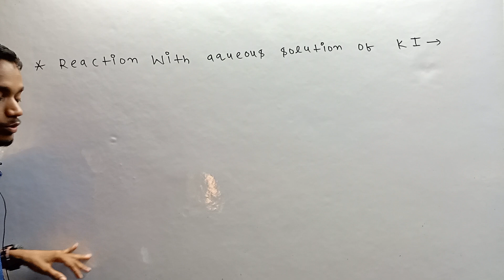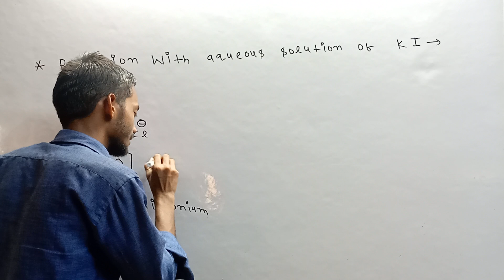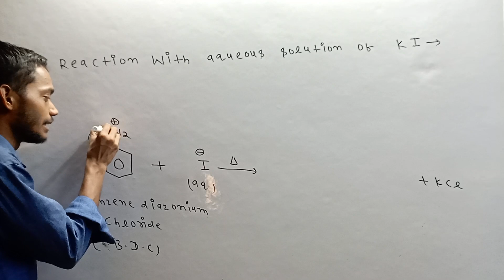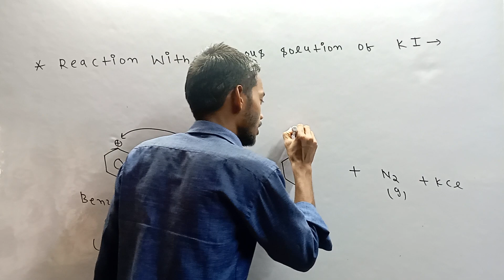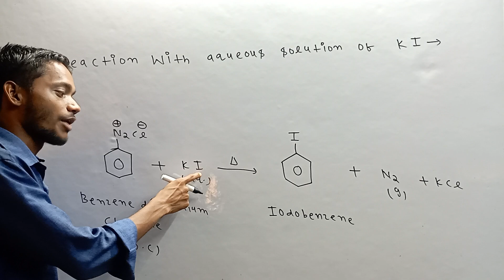Class:-12 Reaction with aqueous solution of potassium iodide 🇮🇳preparation of haloarene🇮🇳organic che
Class:-12 Reaction with aqueous solution of potassium iodide 🇮🇳preparation of haloarene🇮🇳organic che basic to advance level